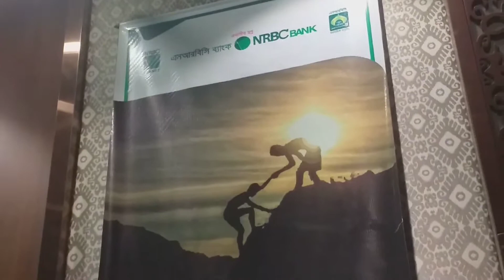NRBC TOWN HALL MEET 2020. CULTURAL PROGRAM, DHAKA ZONE.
Feb.10, 2020
With a commitment to increase the outreach of branches and sub-branches with a view to providing modern banking facilities NRB Commercial Bank Limited arranged a Town Hall City Meet Business Conference in Dhaka Zone. The day long conference was held on Saturday at The Radisson Blu, Dhaka .

Member of the Parliament Lakshmipur-2, Honorable Vice-Chairman of NRBC Bank Mohammad Shahid Islam attended the conference as Guest of Honor.  Chairman of the Bank, Mr. S M Parvez Tamal was the keynote speaker. On behalf of the Board of Directors, Risk Management Committee Chairman A M Saidur Rahman, Director Mohammed Manzurul Islam, Director AKM Mostafizur Rahman, Shareholder Mohammad Ali Chowdhury were present on the occasion.

Md. Mukhter Hossain, Managing Director and CEO, Kazi Md. Talha, Additional Managing Director & Head of `Al Amin’ NRBC Islamic Banking Window,  Md. Rabiul Islam, Deputy Managing Director, Divisional Head of the Head Office and all Branch of Manager and In-Charge of Sub-branch & Banking Booth of Dhaka Zone were also present at the conference.

The Bank’s Chairman Parvez Tamal said, according to demand from the client, NRBC Bank added newer products with latest technology. He described various success in the year of 2019 and future plan for the present year.  Vice-Chairman of the bank Mohammad Shahid Islam stated that NRBC Bank is the bank of mass people and is determined to provide banking services in the nooks and corners of the country.

NRBC Bank’s significant services are cash remittance service, BRTA bill collection, transaction facility, fund transfer, utility bill (Gas, Water, Electricity) collection, all kinds of card services, internet Banking etc. On top of that, all of these services are available in the Mobile App ``PLANET’’.